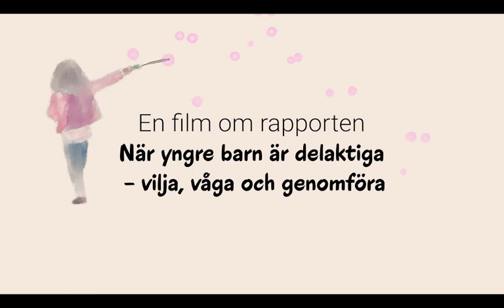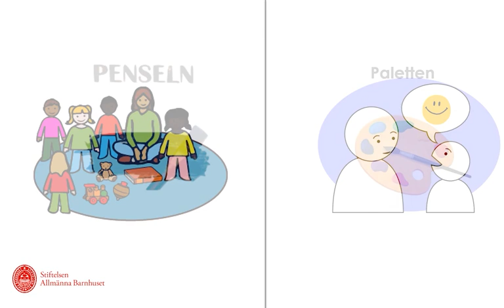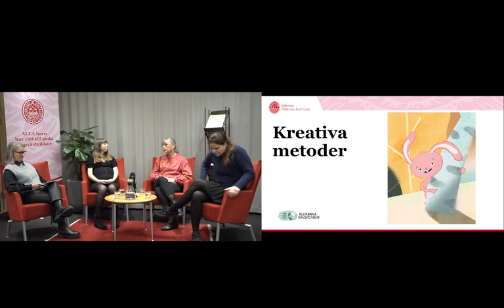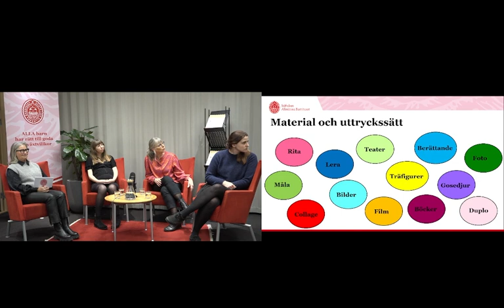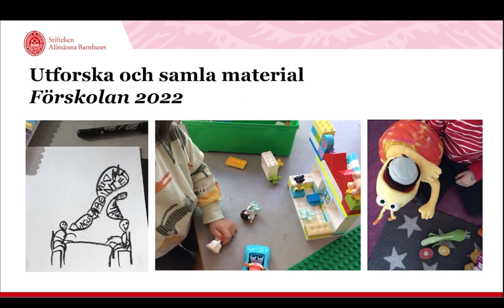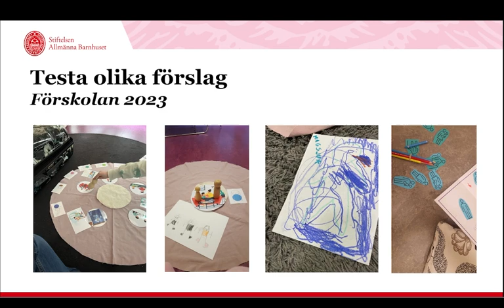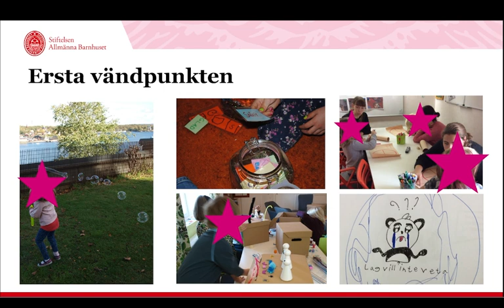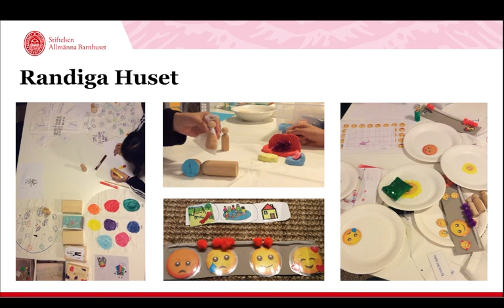Webbinarium: Hur kan man göra yngre barn delaktiga i projekt?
Lansering av rapporten "När yngre barn är delaktiga - vilja, våga och genomföra". Ett utvecklingsarbete tillsammans med barn för att ta fram kommunikationsverktyg för samtal med barn 3-6 år, när de är anhöriga.

Den här rapporten handlar om ett projekt för att utveckla BRA-samtal för yngre barn, som genomförts tillsammans med barn. BRA-samtal är en modell som ger barn möjlighet att utrycka sitt behov av information och hjälp, när de är anhöriga. Det kan vara när deras föräldrar har någon form av sjukdom eller annan svårighet. Modellen är utformad för att hjälpa personal att prata med och uppmärksamma barn 7-18 år med utgångspunkt i hälso- och sjukvårdslagen, socialtjänstlagen och barnkonventionen.

Projektet finansierades av Allmänna Arvsfonden.